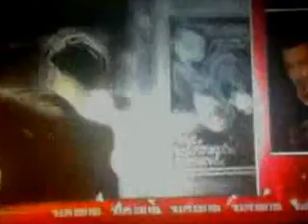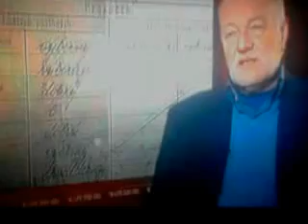česká 30 - část 2/5